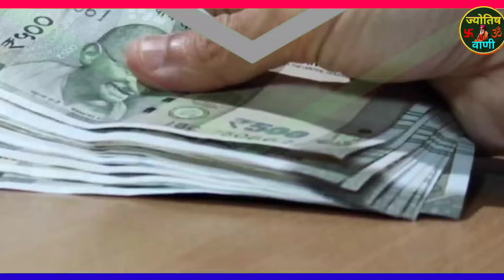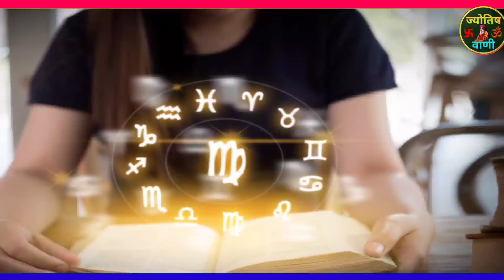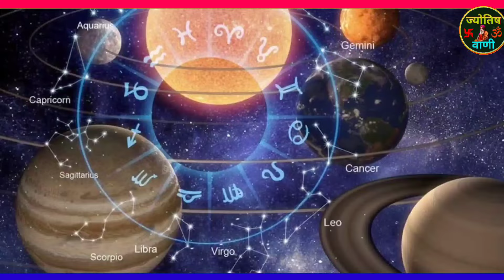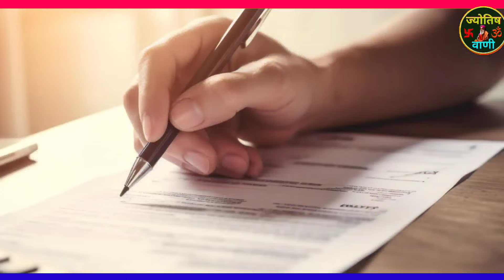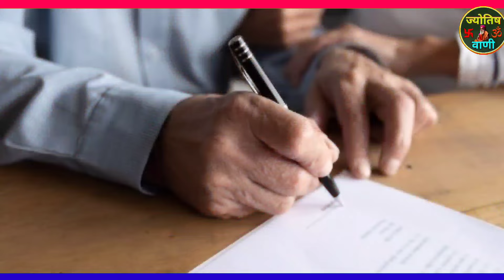16 अक्टूबर को 172 साल बाद दिखेगा शरद पूर्णिमा का चाँद इन 6 राशि वालों की लगेगी लॉटरी Sharad Purnima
मिठाई बांटने के लिए हो जाओ तैयार 300 साल बाद 16 अक्टूबर शरद पूर्णिमा पर धनलक्ष्मी योग 4 राशियां होंगी करोड़पति पर धनलक्ष्मी योग
16 October 2024 Sharad Purnima ke upay totke vrat katha aaj ka rashifal mesh vrishabha mithun kark singh kanya tula vrishchik dhanu makar kumbh meen Lord maa laxmi vishnu Blessings.